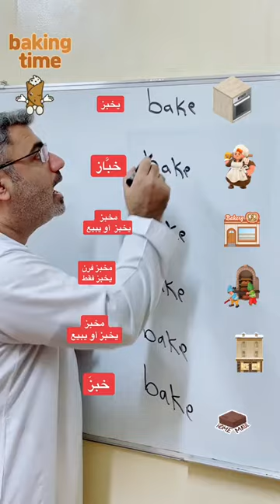كلمات عن المخبز في اللغة الإنجليزية bakery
bake يخبز
baked خبز
bakery مخبر
bakeshop
bakehouse
Ali Al Ali English